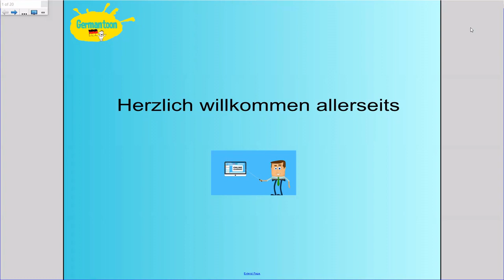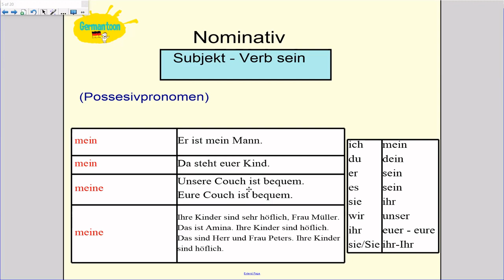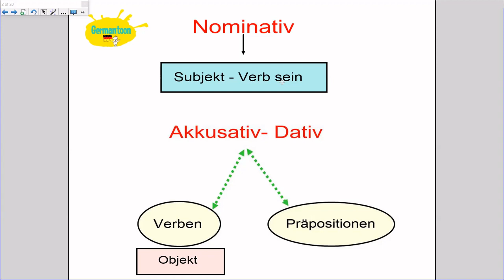Nominativ| تعلم الألمانيه| شرح النوميناتيف ببساطه حالة الرفع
تدريب